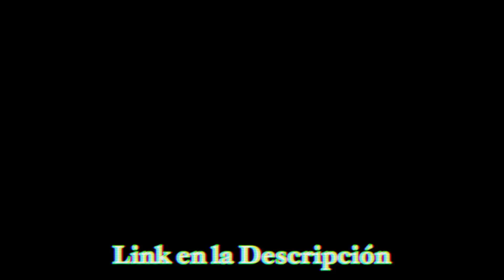Infinity Train I Análisis del Episodio 1 subtitulado I Vanllo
Unete a mi servidor de Discord!
Yo soy Vangelis  y aquí hablamos sobre animación de todo el mundo,  compartiendo la esencia de la obra ,  y las personas que lo conforman, para que algún día podamos lograr ser como ellos y sobre todo, nunca dejar de crear.